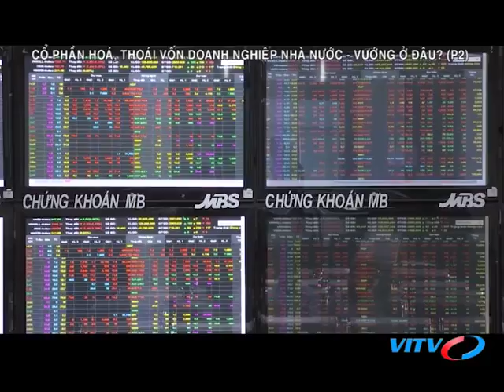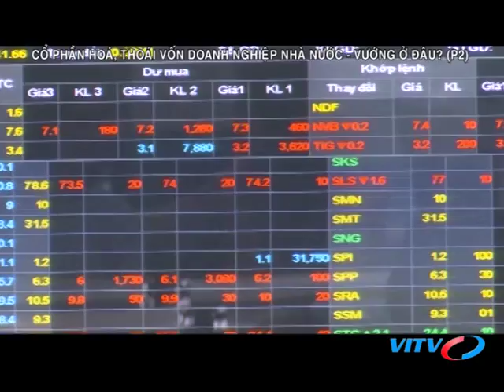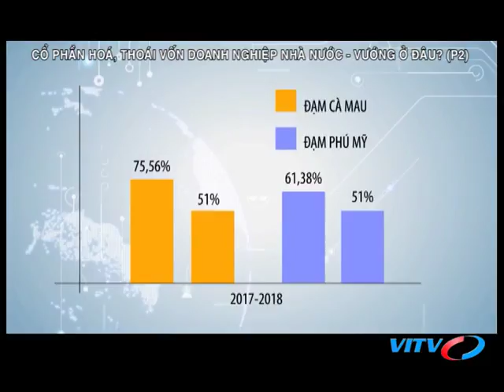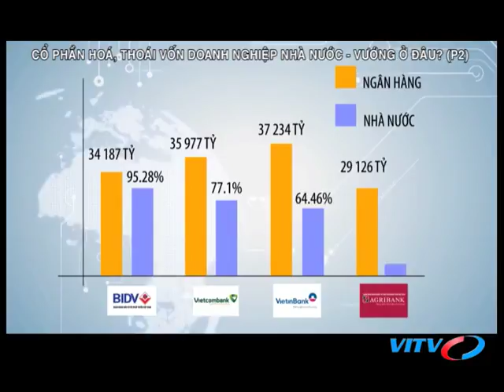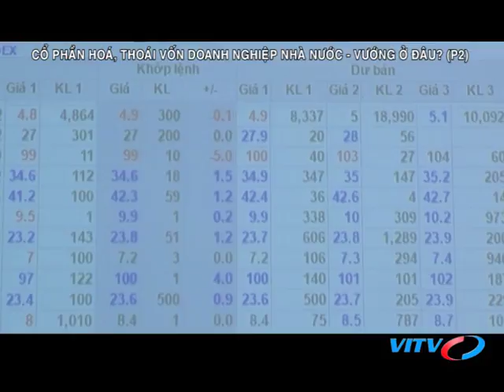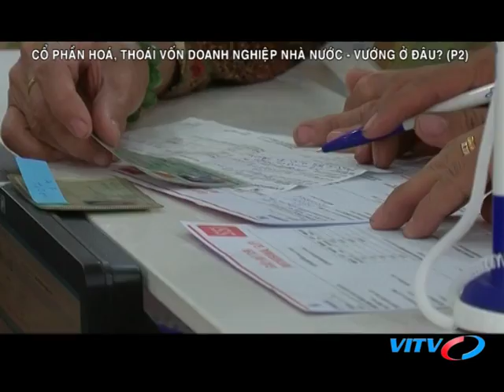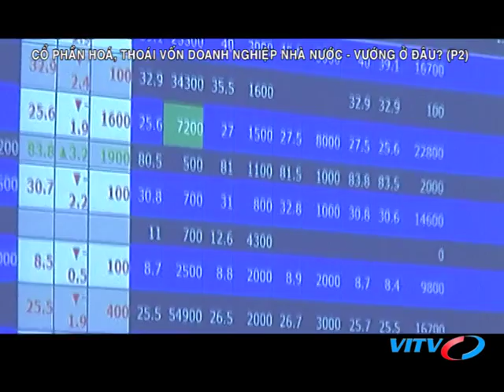VITV - Chứng khoán cuối tuần - Cổ phần hoá, thoái vốn doanh nghiệp nhà nước - vướng ở đâu? (phần 2)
VITV - Chứng khoán cuối tuần - Cổ phần hoá, thoái vốn doanh nghiệp nhà nước - vướng ở đâu? (phần 2) phát sóng 21:15 ngày 07/09/2018